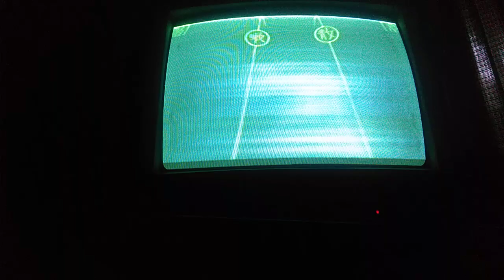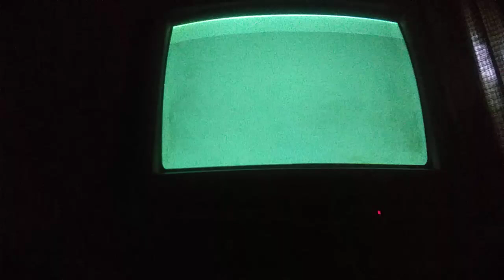bleach blade battlers mission 3 : defeat rangiku and soifon RANK S